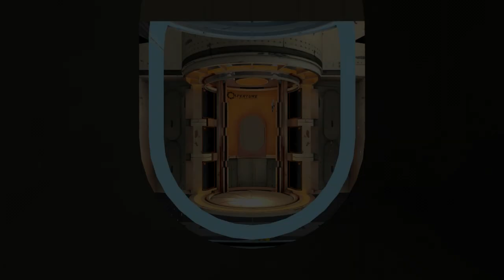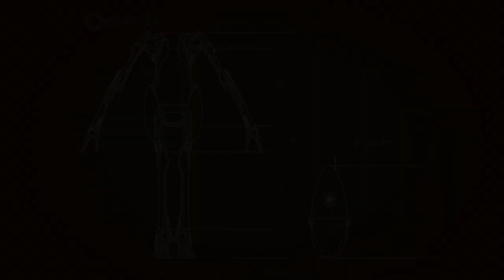Кооператив Portal 2 (первая и шестая полосы препятствий) с Дюмоном и Дюмоном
Алекс решает головоломки, пока Мотор любуется грифонием.
Я, как водится, ничего не планировал, а потому первые минут надцать "молчу".
Почему именно первая и шестая? А мы тож не знаем лол.